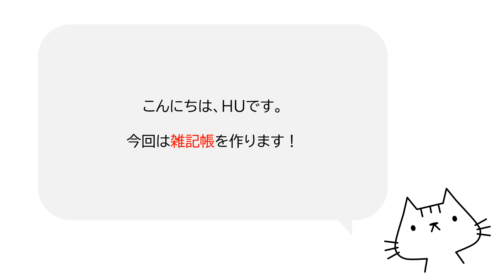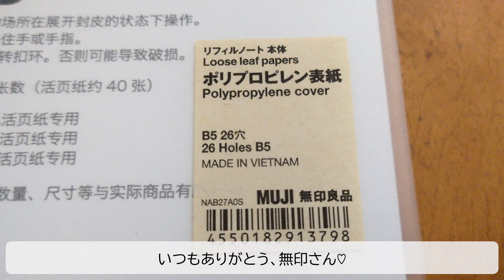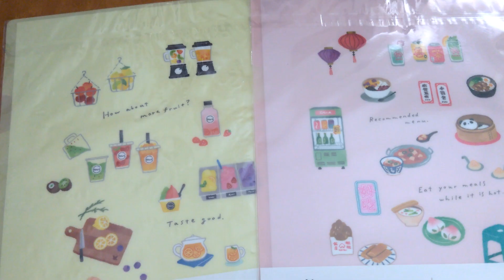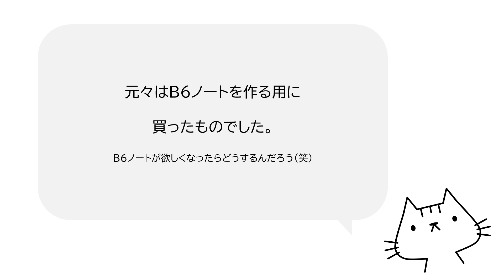B5サイズの雑記帳が欲しい｜リフィルノート・コピー用紙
今回はＢ５サイズの雑記帳が使い終わったので、
無印のリフィルノートとコピー用紙で
Ｂ５リングノートを作るという
超簡単動画です。